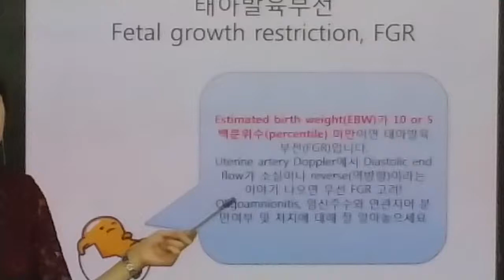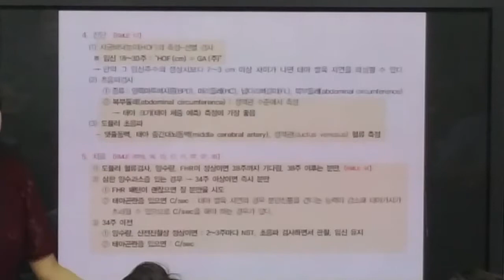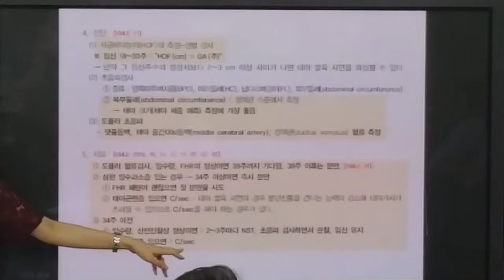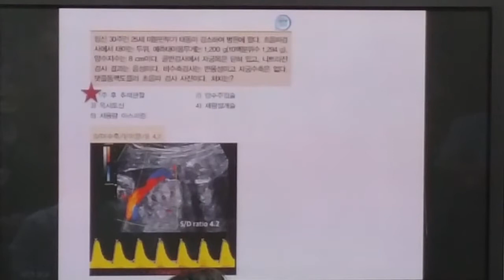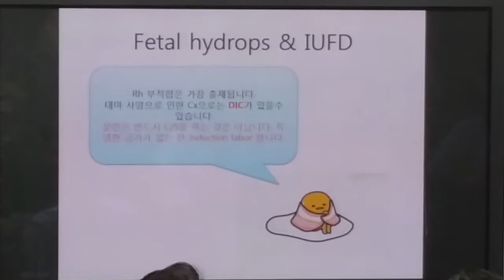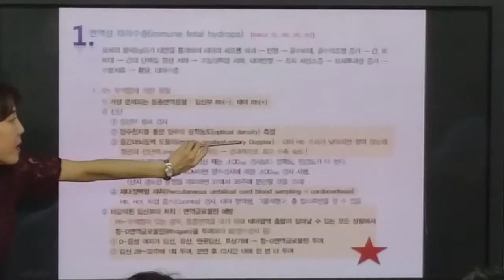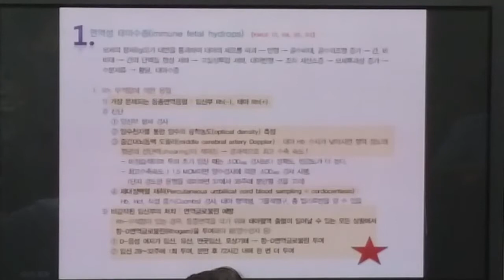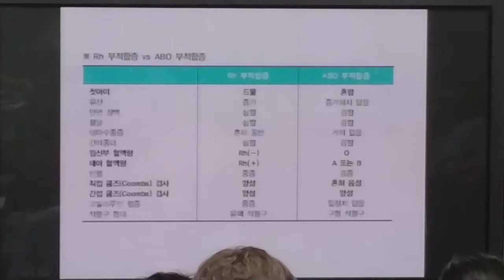의사국가고시산과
의사국가고시  산과 이론강의  샘플 동영상 입니다.